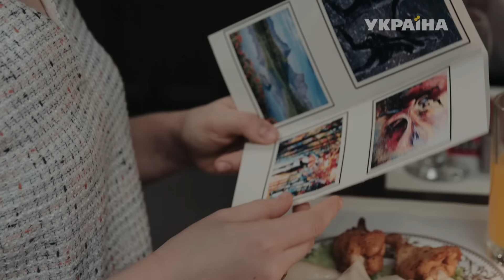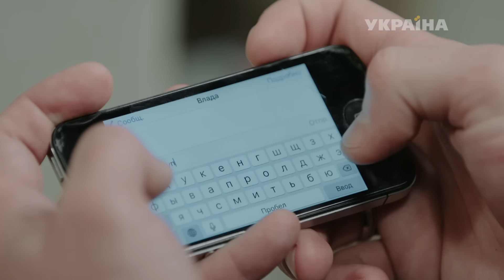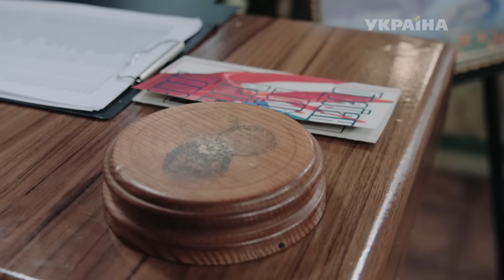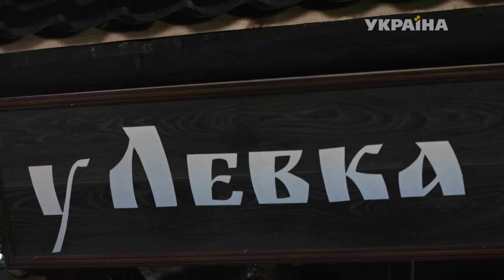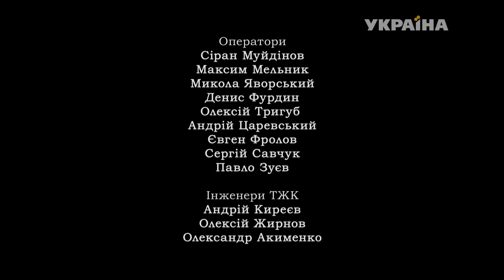Райское место (58 серия)